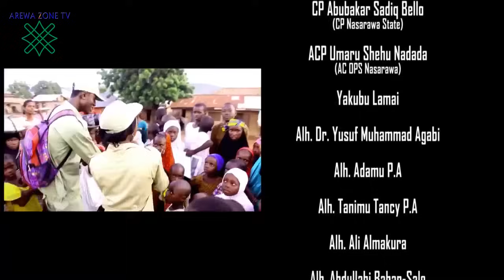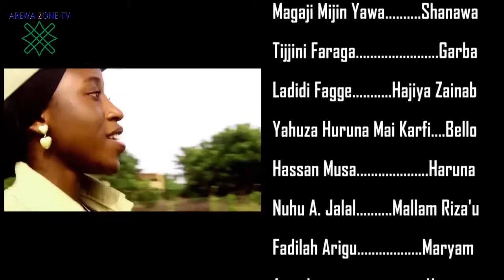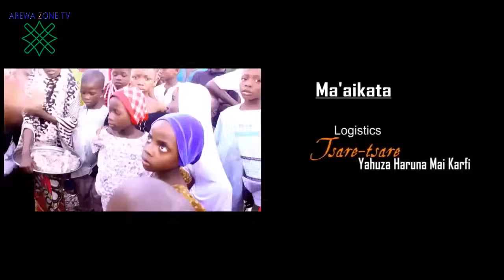Mafita Part 2: Latest Hausa Movies 2023 With English Subtitle (Hausa Films)